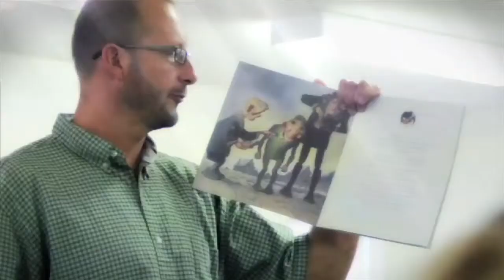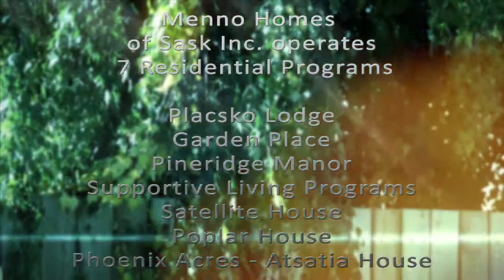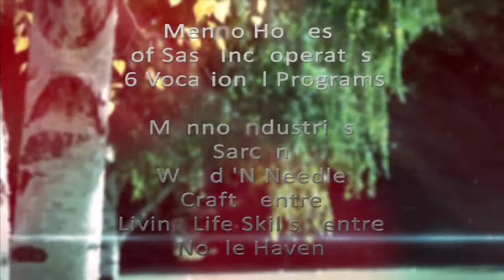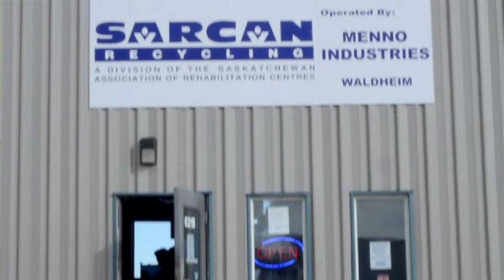Final Full Cut Mar 24